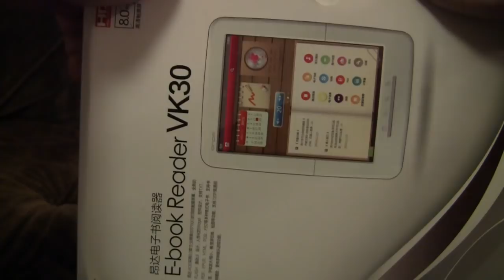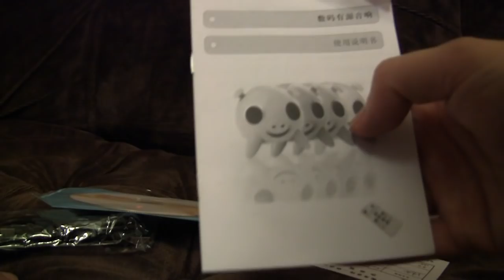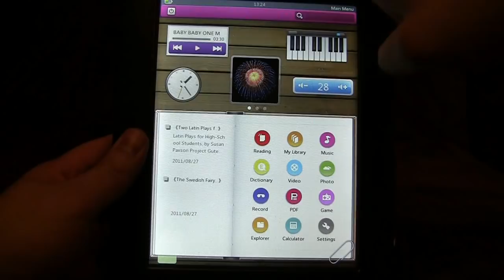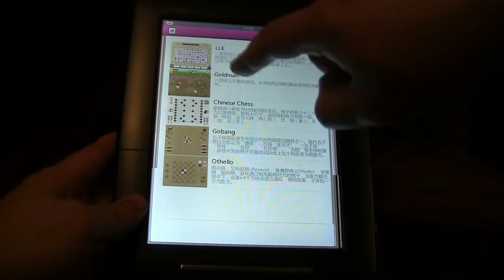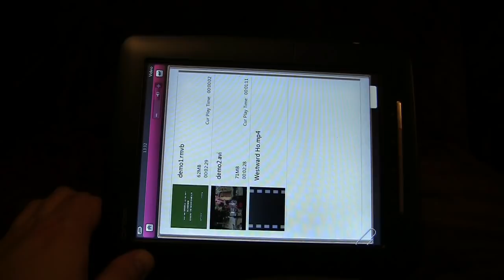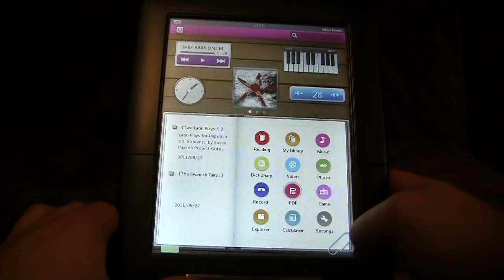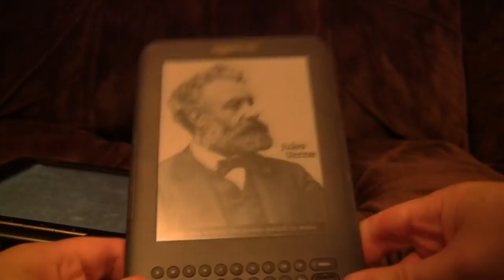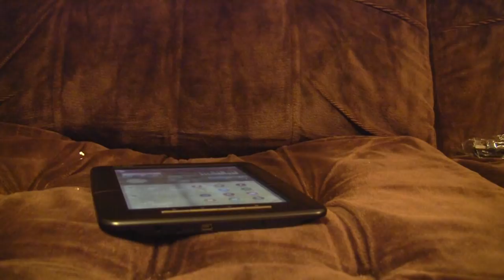Onda VK30 eBook Reader Review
if you want one of these...

Fancy reading some eBooks in LIVING COLOUR? Well this device claims to allow you to do just that!  And it does.  Pretty much.

This jolly eBook reader lets you listen to music, watch videos, read books and even play with a little piano.  But is it actually competent at any of these tasks?  I won't spoil it for you, but you know how these things usually go down...

At least it comes with its own screen protector and USB cable.  And a nice box which opens up like a book.

View more game reviews and hilarious* stuff @ (*Due to the subjective nature of humour, hilarity cannot be guaranteed. Your home is at risk if you do not keep up repayments on a mortgage or other loan secured on it.)